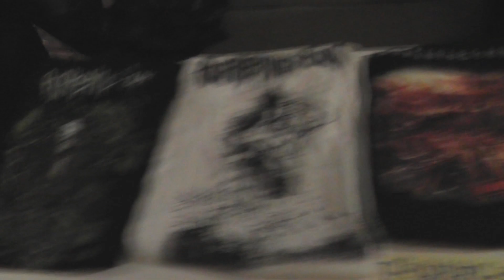AWAKENING SUN European "WAKE ME UP" Tour diary 2013 - Part 2